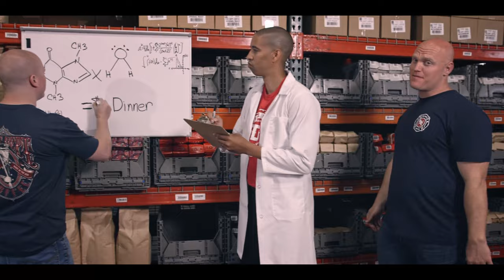Fire Department Coffee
At Fire Department Coffee, we take ourselves seriously...most of the time. Learn more about Fire Department Coffee by visiting us

Fire Department Coffee is run by firefighters, veteran-owned and freshly roasted to order. Gives back to injured and ill first responders.